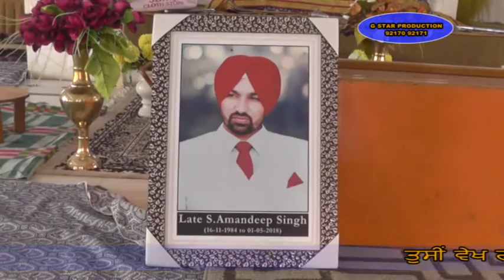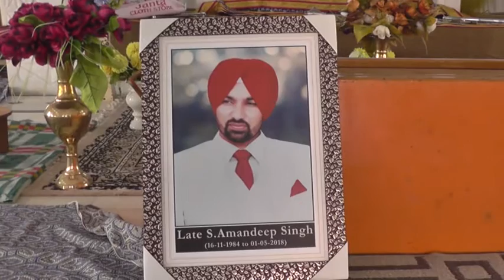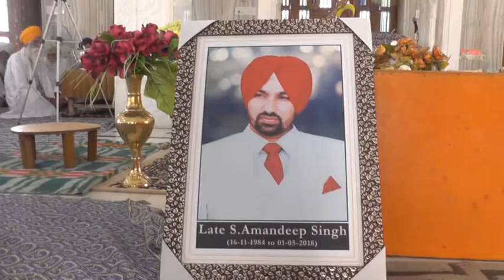18 05 10 Amandeep Singh Jogge wall 01